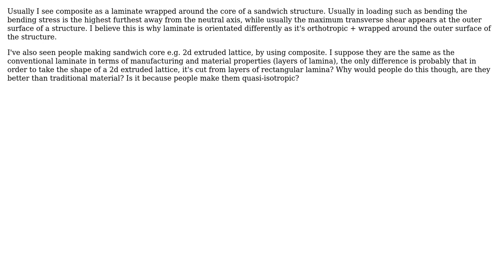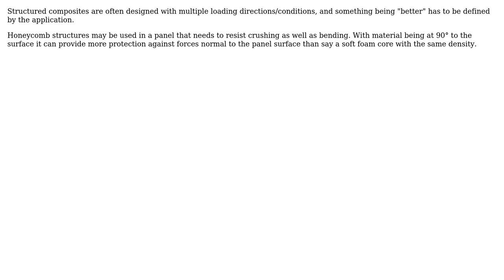Engineering: Why do people build the core of a sandwich structure using composite?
With thanks & praise to God, and with thanks to the many people who have made this project possible! | Content (except music & images) licensed under CC BY-SA | Music | Images & others | With thanks to user Kai user Kagekiba user akauppi and the Stack Exchange Network Trademarks are property of their respective owners. You are responsible for your own actions.